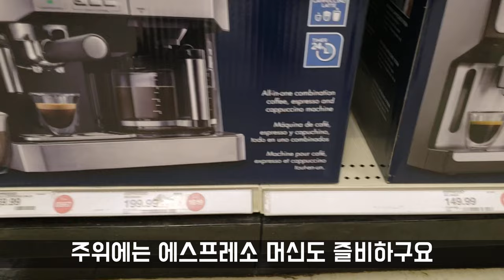보덤 커피 메이커를 구입했어요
보덤 커피 메이커를 구입했어요. 간만에 핸드드립. 맛있는 커피에 행복하네요.
카메라 : Canon EOS R, 노트9
렌즈 : EF 24-105mm F4, EF 35mm F2